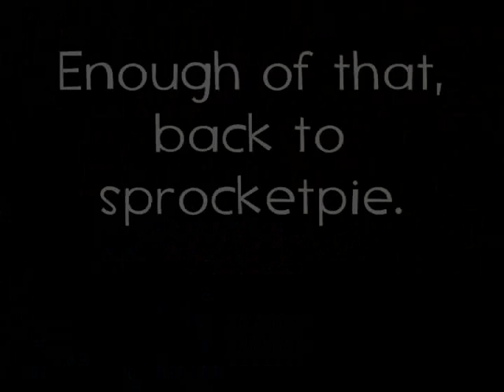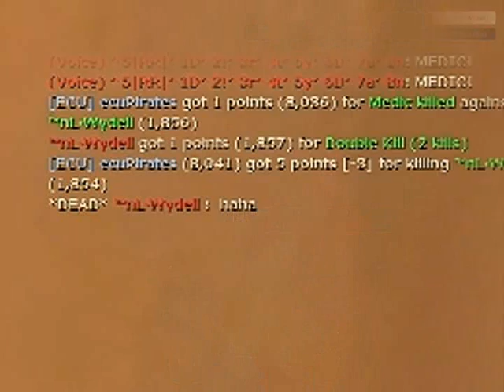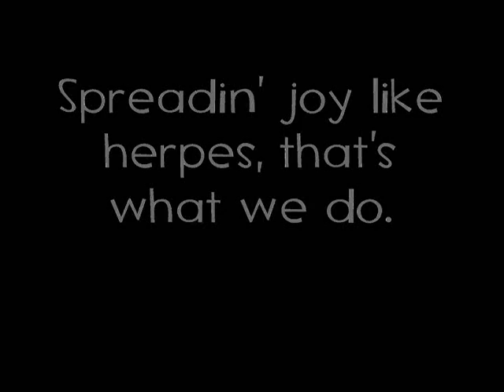Sprocketpie Volume 4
We just herp derp'd around being silly for awhile.  In other news, I'm noticing people emulating us with the sprocketpieness - not sure if that's good or bad yet.